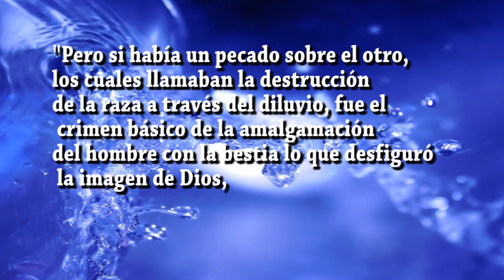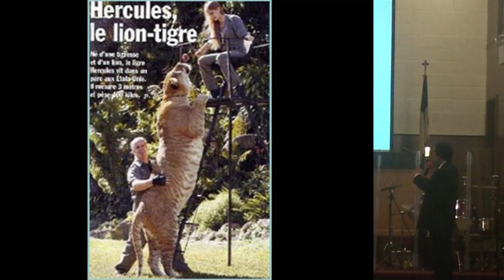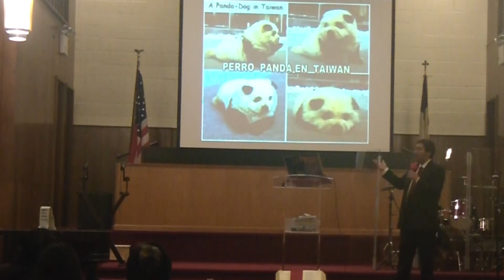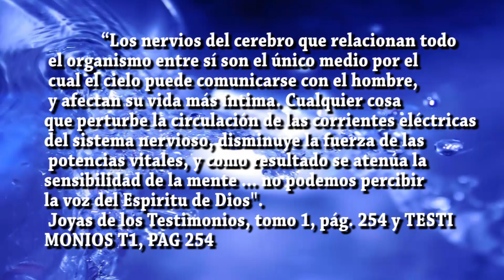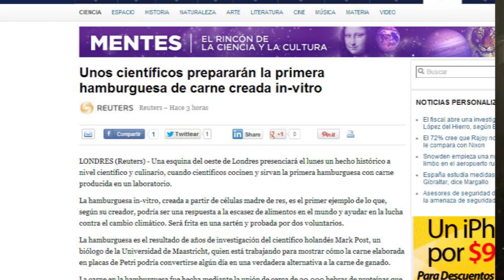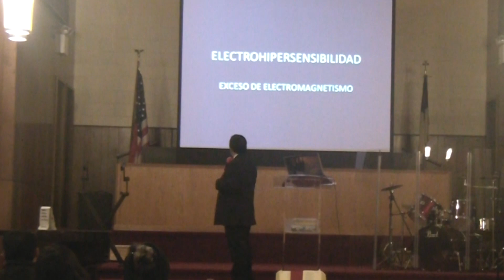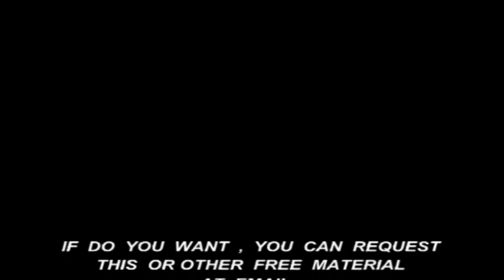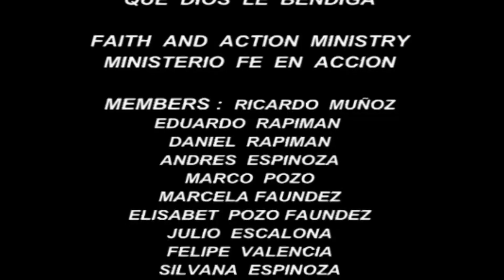UN MUNDO EN REBELION Y LAS ENFERMEDADES PASTOR MARCO POZO EN EL EVANGELIO ETERNO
Hnos les envio el video " Un mundo en Rebelion y las Enfermedades", es el primer tema entregado en Queens, Nueva York, en al Iglesia del Evangelio Eterno, del ministerio del Pr.hugo GAMBETTA, agradezco a YHWH por todos los temas presentados en el Segundo viaje misionero a Estados Unidos, por favor comparta este material, Pastor Marco Pozo. ademas les envio algunos mensajes grabados en Perth Amboy New Jersey, " La mejor farmacia, nuestro cerebro" video de 2 minutos los 144.000 Profecias y el engaño de los alimentos El mensaje del Tercer Angel